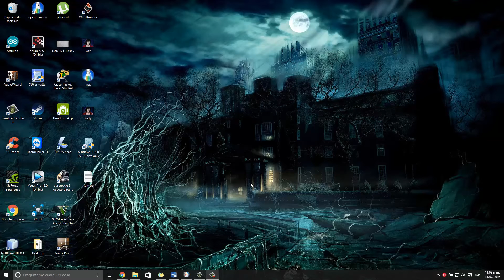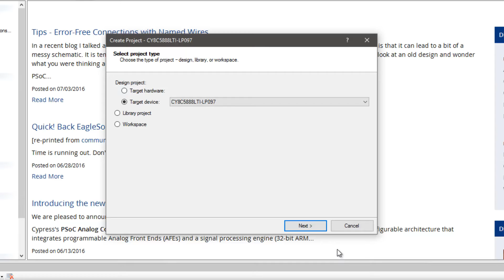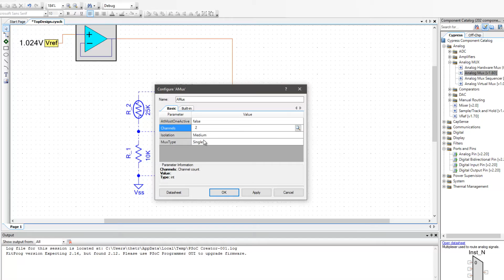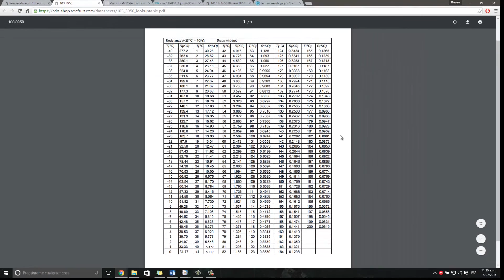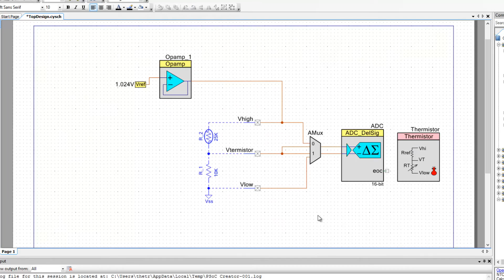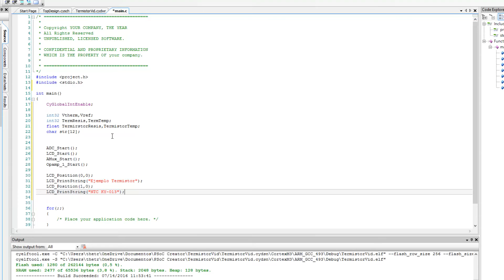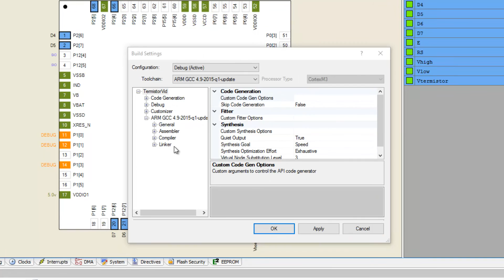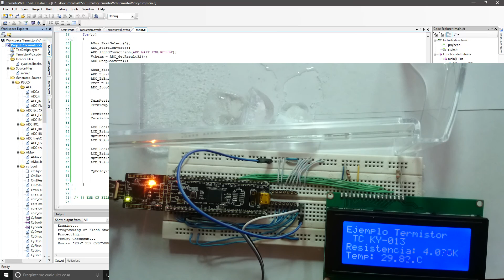Sensor de temperatura - Termistor - PSoC5LP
Una guia completa en donde se explica como hacer un sensor de temperatura con un termistor en un microcontrolador PSoC5LP.